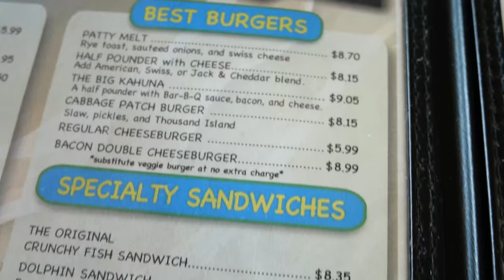Huge Crispy Fish Sandwich + Footlong Hotdog MUKBANG!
Today, we're eating one of my favorite fish sandwiches and a footlong hot dog, from one of my favorite restaurants in my hometown of Jupiter, FL, Dune Dog! OK, so I'm actually in Stuart, at the other Dune Dog location today because it's closer to my parent's new place, but they have the same menu and it's just as good! Dune Dog is an OG Jupiter restaurant -- if you're from the area or have been there, odds are you've eaten there, or at least passed by it. Definitely worth a visit if you're ever in the area!

And if you have any suggestions on other foods you'd like me to eat/review for you, comment them below as well! Thanks a bunch and I hope you enjoy!